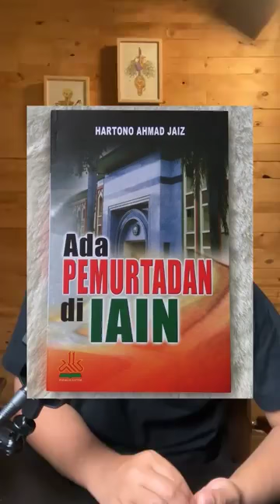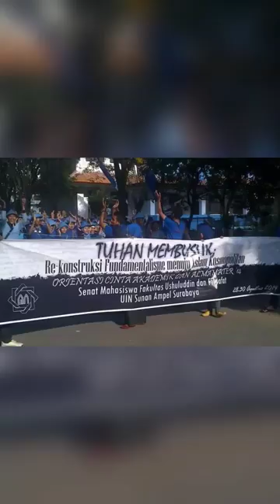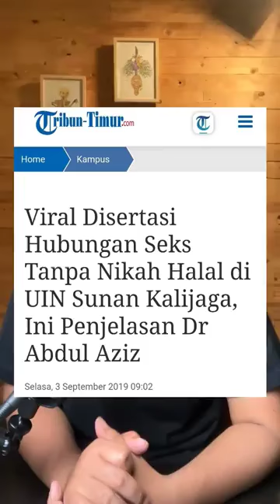KoK BISA!!kENAPA & ADA APA DENGAN KAMPUS UIN SEBENARNYA,???Nauzubillah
KoK BISA!!ENAPA DAN ADA APA DENGAN KAMPUS UIN SEBENARNYA,???Nauzubillah

semoga Allah berihidayah bagi kita semua dan ditunjuki AllAH kpd jalan yang lurus sebagaimana Alquran dan Hadis Rasulullah sallahualaihiwasalam,